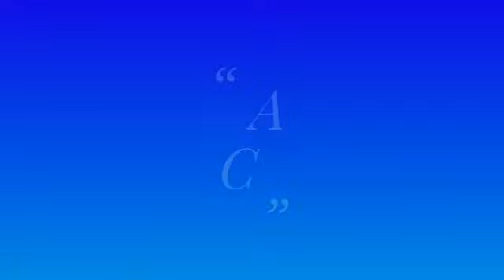কোথায় গেছিলাম??|মা-বাবার হাতের স্পেশাল সুস্বাদু রেসিপি|মুখরোচক চিকেন|পুষ্টিকর এঁচোড় ডাল